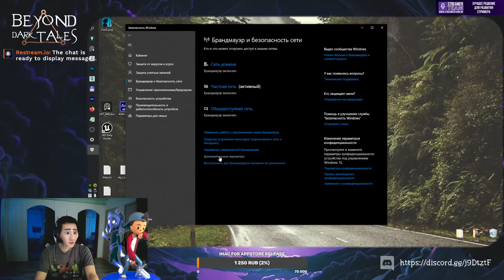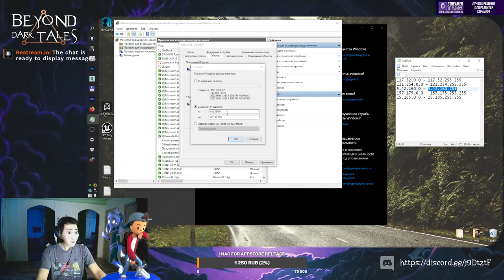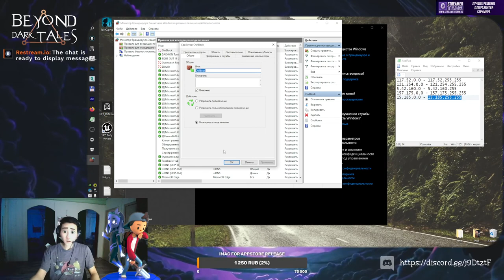Как заблокировать Азиатский регион в Overwatch 2 | How to block the Asian region in Overwatch 2.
Как заблокировать Азиатский регион в Overwatch | How to block the Asian region in Overwatch.

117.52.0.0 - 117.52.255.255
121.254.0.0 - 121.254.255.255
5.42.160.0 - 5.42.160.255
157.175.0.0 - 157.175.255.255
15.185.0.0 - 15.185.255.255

В этом видео показываю как настроить сеть, чтобы Overwatch автоматически не подключался в Азиатский регион из-за того, что у вас высокий пинг. Например, у меня на азиатских серверах 120пинг, а на европейский где-то около 200 пинг.
Если вы также любите Overwatch также как я, стучитесь в Дискорд может вместе поиграем: SergeyCG#3996

In this video I show you how to set up your network so that Overwatch will not automatically connect to the Asian region because you have a high ping. For example, my Asian servers have 120 pings, but my European servers have about 200 pings.
If you also like Overwatch as much as I do, knock on Discord and maybe play together: SergeyCG#3996